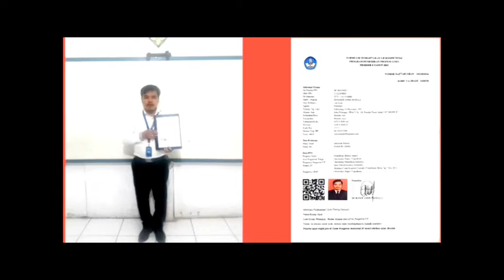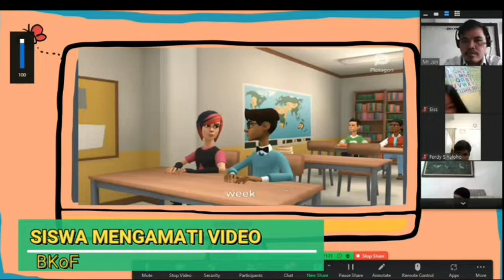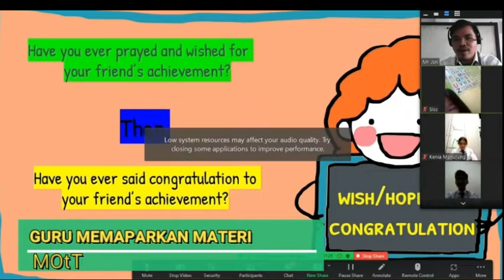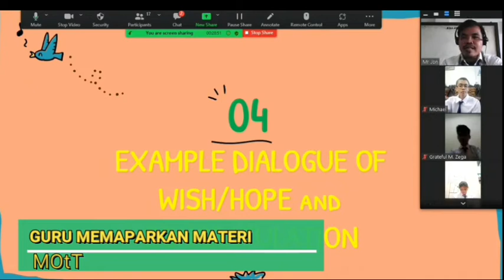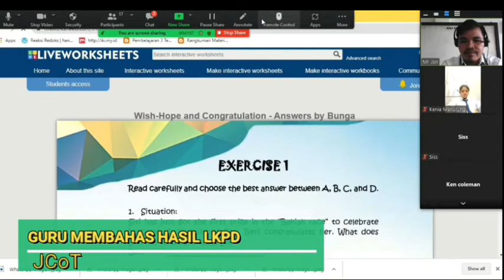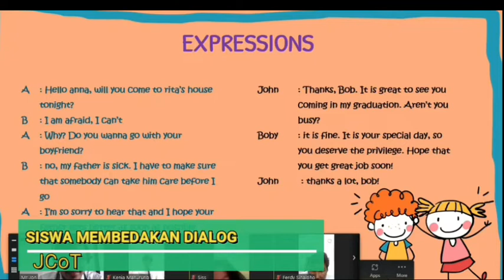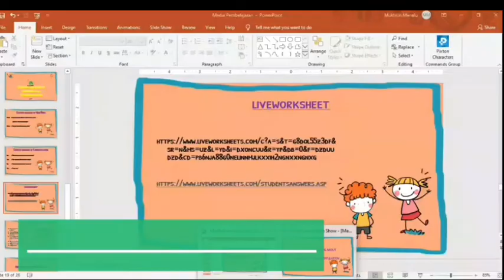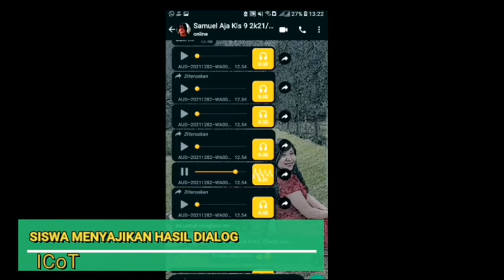Uji Kinerja (UKIN) Video Pembelajaran || PPG DALJAB || Angakatan IV